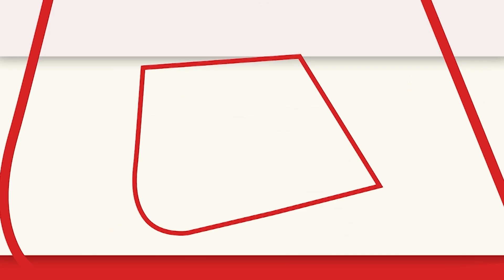RNA with Sanjeev Paliwal:SC & Karnataka HC Ruled Differently in Eidgah Cases of Bengaluru & Hubballi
कर्नाटक में दो जगहों पर ईदगाह मैदान पर गणेश उत्सव के मामले चल रहे थे. हुबली के ईदगाह मैदान और बेंगलुरु के चामराजपेट ईदगाह मैदान के मामले. कर्नाटक हाईकोर्ट के आदेश के बाद बुधवार को हुबली के ईदगाह मैदान में गणेश चतुर्थी उत्सव की शुरुआत कर दी गई जबकि बेंगलुरु के चामराजपेट ईदगाह मामले में सुप्रीम कोर्ट ने यथास्थिति बरकरार रखी यानी न वहां पूजा हो सकेगी और न ही नमाज.